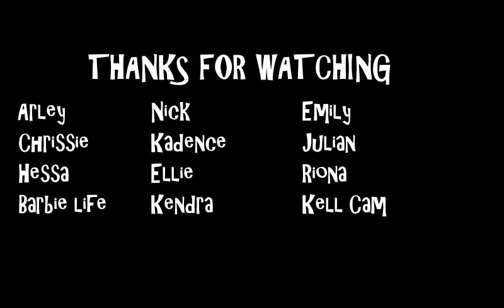PIE IN THE FACE challenge!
The Anderson party of 5 (AP5) consists of:
Dad (Joel)
Mom(Breanna)
Cohen (11)
Bria (9)
Cody (7)